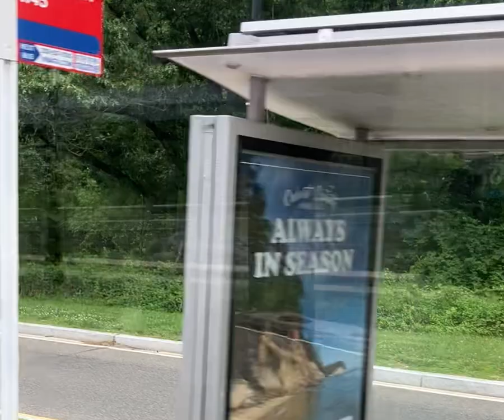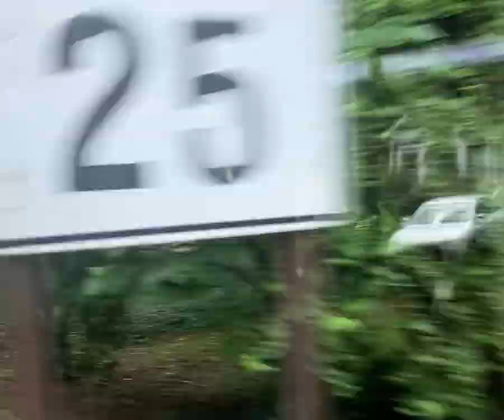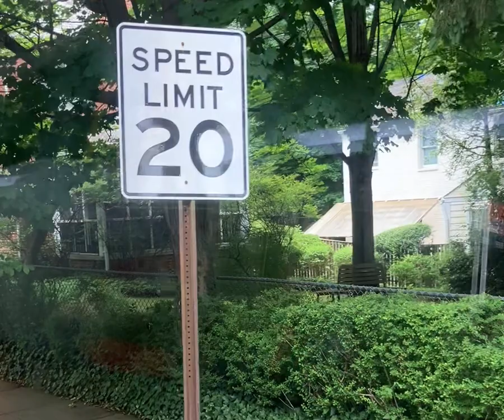WMATA Metrobus 2011 New Flyer XDE40 7140 On Route E4 Ride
This is the ride of the Washington Metropolitan Area Transit Authority Metrobus 2011 New Flyer XDE40 7140 on the Metrobus Route E4 between the intersection of Military Road and 16th Street and Friendship Heights Station.